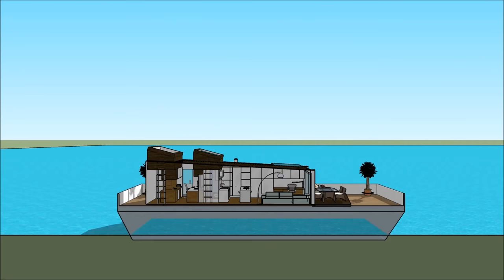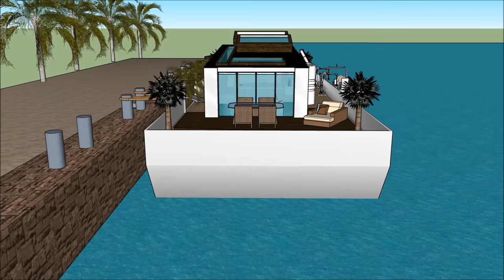豪华船屋阿姆斯特丹在华兰德中国印度出租浮动豪华住宅大厦在驳船上荷兰中国印度船屋阿姆斯特丹荷兰中国印度浮动豪华住宅在滨海的棕榈海滨